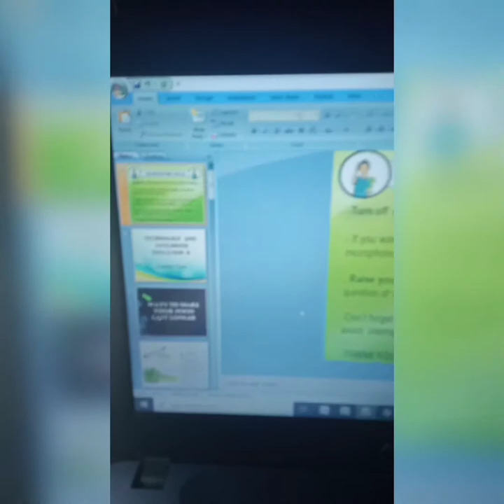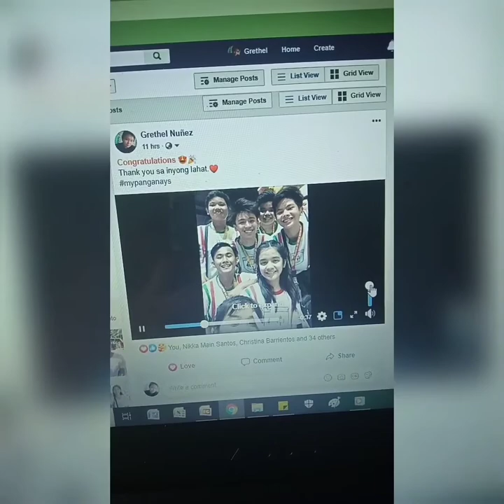Sasama ka ba? #8 | Emghie Vlogs